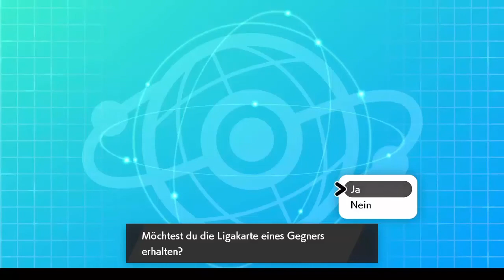[Pokémon Schild] Monotype Challenge 🏆#6 Poison Battle🏆 - (Kompletter Kampf mit Call) [6/18]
Herzlich willkommen zu einem brandneuen Format hier auf meinem Kanal! :)
Die Monotype Challenge!
Mein Kollege Infinity und ich werden uns alle 18 Typen vornehmen und hierzu jeweils ein 6v6 Singles Fight absolvieren.
Wir hoffen euch spannende Kämpfe präsentieren zu können.
Wünsche euch viel Spaß beim neuen Format! ;)
Have fun :)